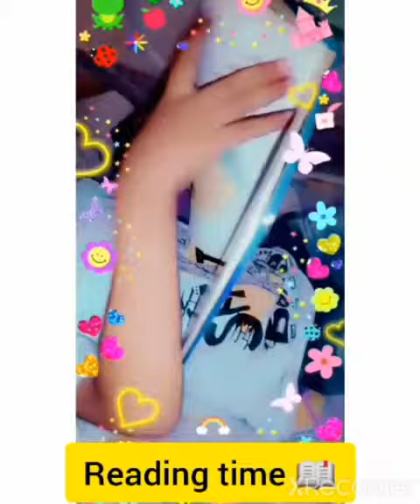Living in tent for Overnight challenge | Hammad shah